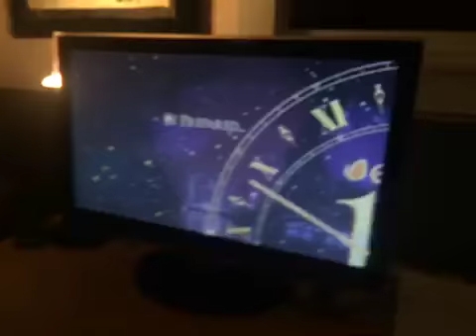Watching The New Year’s Countdown 2020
With Casey, Morgan, Aiden, Hunter and Daneslee